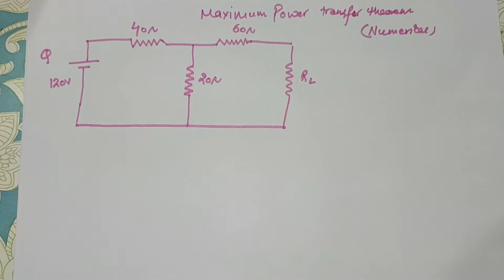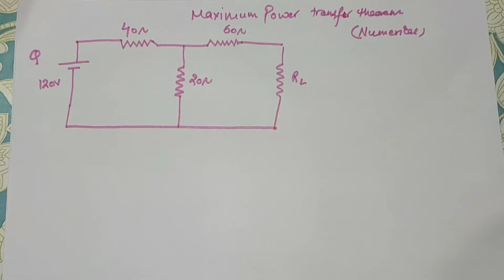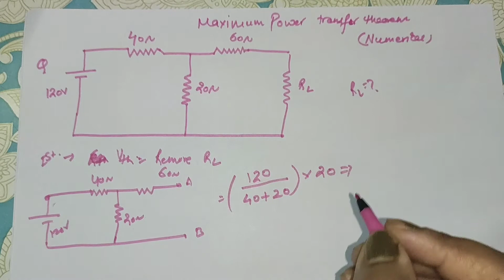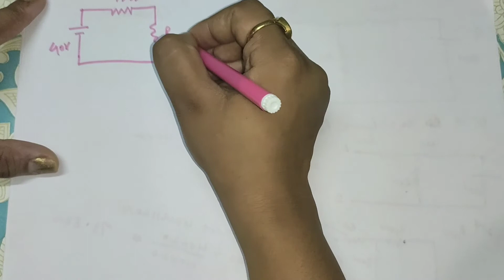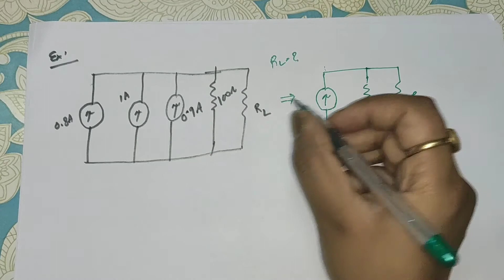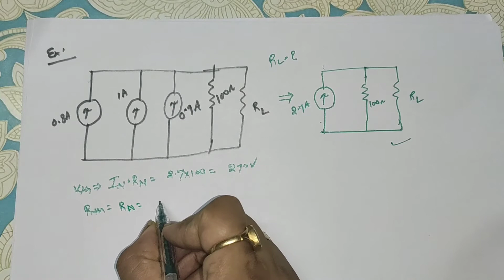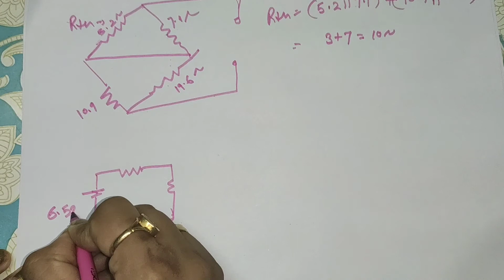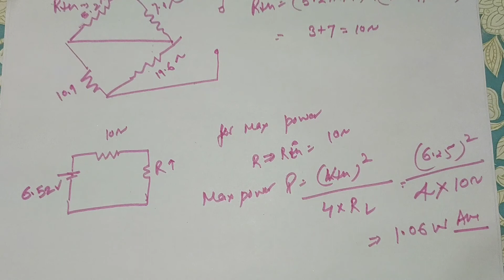L30 Maximum Power Transfer theorem numericals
The condition for maximum power dissipation across the load is RL=RTh. That means, if the value of load resistance is equal to the value of source resistance i.e., Thevenin's resistance, then the power dissipated across the load will be of maximum value.“.